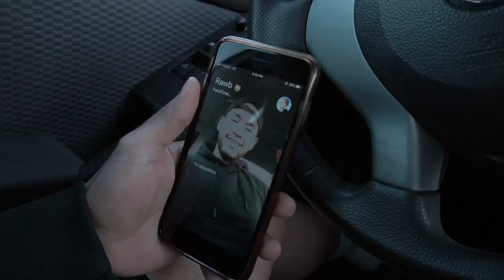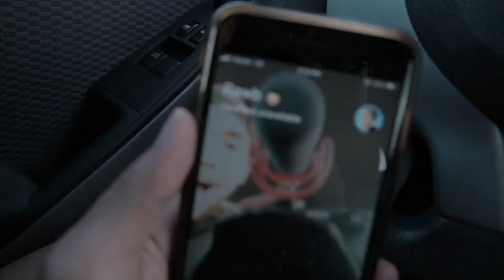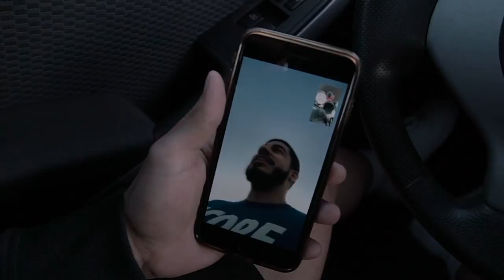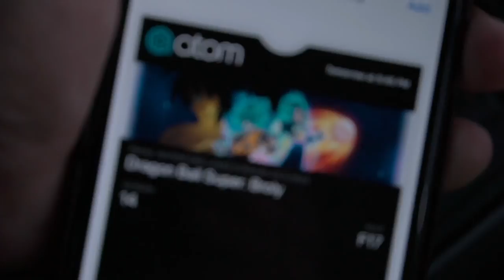NEARLY SNAPPED MY BACK | ROB HITS 225LBS BENCH PR! | YAKWTFGO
Tons of resolutioners at the gym today so it was tough to even find empty space to workout in but we did it. Very mixed split with back, chest, and arms. I am currently cutting for spring/summer, its going decent but I am looking to start going a little harder and more strict here very soon. Rob is making excellent progress so we aren't letting off the gas! Hope you're all enjoying these vlogs!